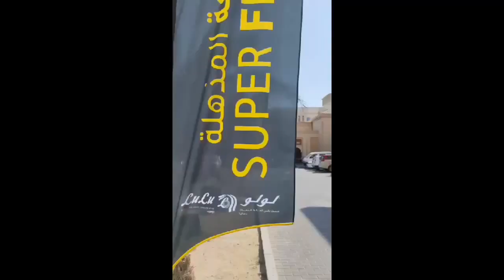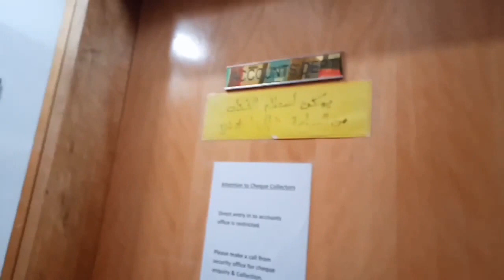Punta sa Shop | Lhalas Vlog